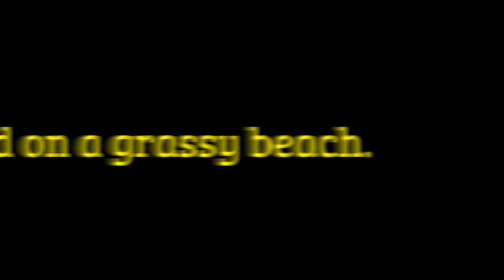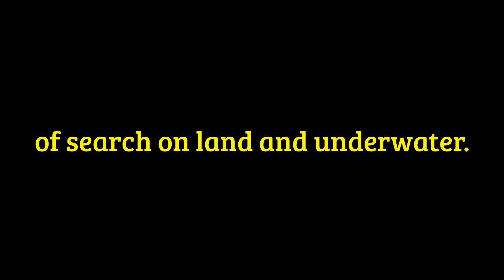Part of the Prussian buckle WWI Sudetenland. Část Pruské přezky - nález Sudety. GOTT MIT UNS .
Finding Prussian WWI buckles on Sudetské grassy beach. Look on the previous video where the findings of WWI.

(CZ) Nález Pruské přezky WWI na Sudetské travnaté pláži. Podívejte se i na předchozí videa, kde jsou nálezy z WWI.